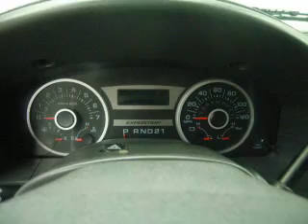2006 Ford Expedition - Vancouver WA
Year: 2006
Make: Ford
Model: Expedition
Trim: Limited
Engine: 5.4 liter 8 cylinder 24 valve
Transmission: 4-Speed Automatic
Color: Black
Mileage: 90597
Address:
1200 NE 95th Street